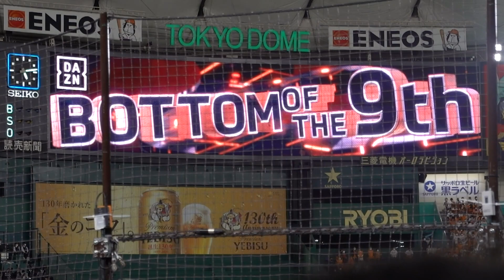岡本和真 2020年東京ドーム最終打席～希望の轍～ロングVer.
9回の裏先頭打者だった為か？希望の轍のロングバージョンが流れました！
本拠地最終戦、最終打席だった為かもしれないが、東京ドームの粋な計らいに感じた。打球は詰まり気味のレフト前ヒット。場内の拍手に埋もれて打球音が聞こえないが、前日は2打席連続ホームラン。この日の最終打席、ノーアウトから逆転のチャンスに望を掛けるヒットを放った。